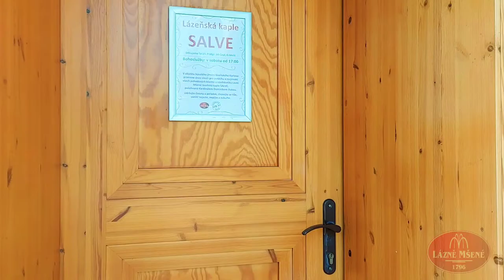Kaple Salve, Lázně Mšené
Dnes vám trochu přiblížíme naši krásnou kapličku Salve.